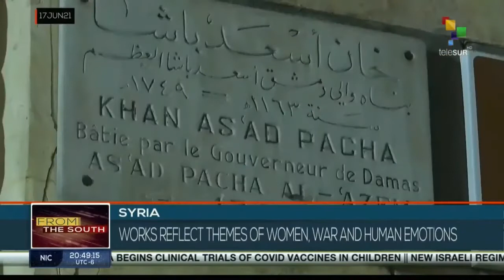Syrian Art: the impact of war on children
An exhibition to help affected children, the works reflect themes of women, war and human emotions. From Telesur, 18 June 2021.